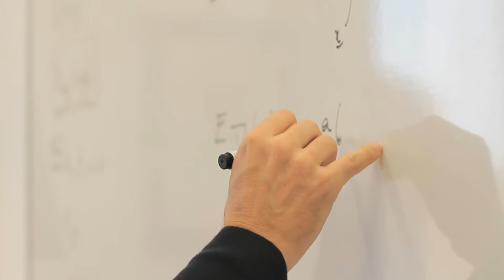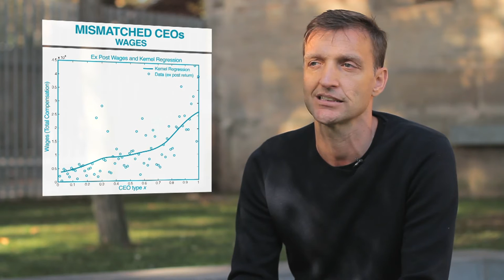ERC Advanced Grant Project: Jan Eeckhout (ICREA-UPF and Barcelona GSE)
Professor Jan Eeckhout talks about his European Research Council Advanced Grant Project, "Labor Market Risk and Skill Diversity."